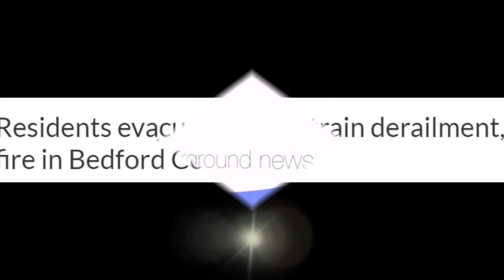Residents evacuated after train derailment, fire in Bedford County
Dozens of fire crews from multiple states have responded to a train derailment in Bedford County.

The crash caused three cars to burn, along with a residential garage they struck, prompting emergency officials to evacuate residents in a half-mile radius.
Bedford County 911 coordinator Harry Corley said six cars on the CSX freight train derailed about 5 a.m. in Hyndman.